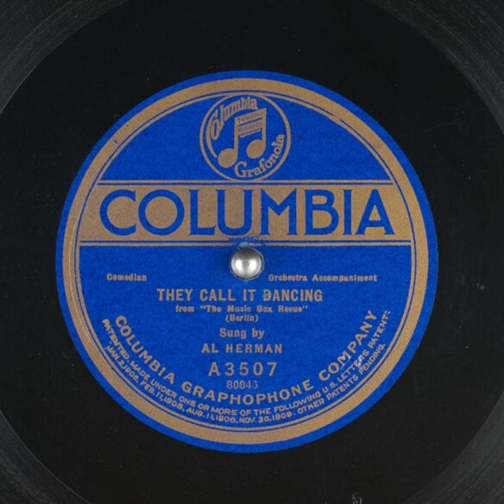They Call It Dancing - Al Herman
Title: They Call It Dancing

Publication date: 1921
Language: English
Performer: Al Herman
Writer(s): Berlin

Summary: Comedian, Orchestra accompaniment